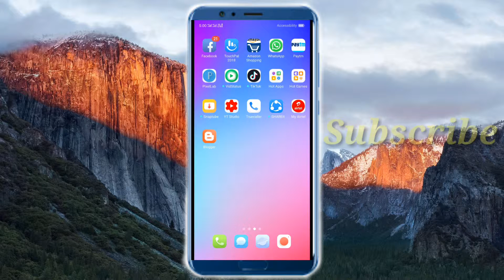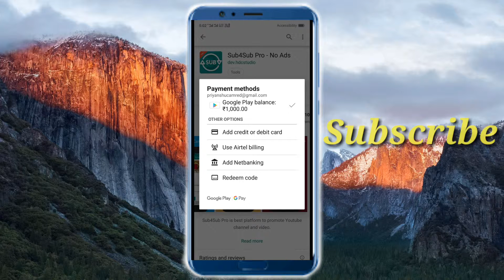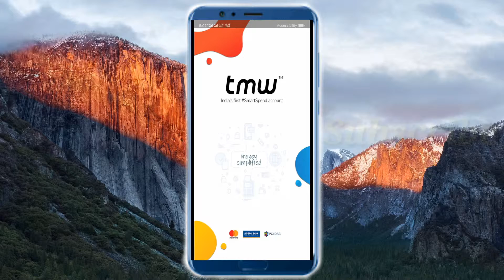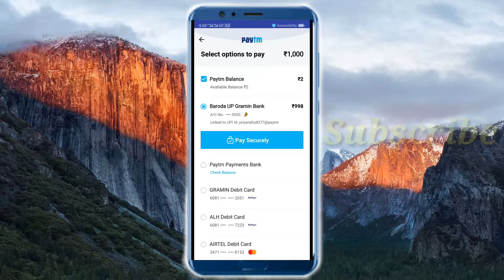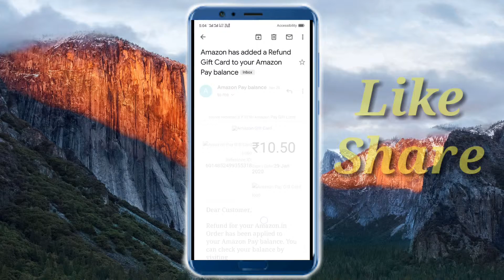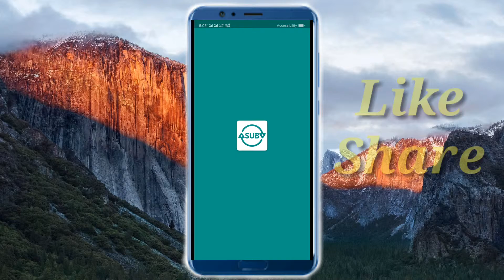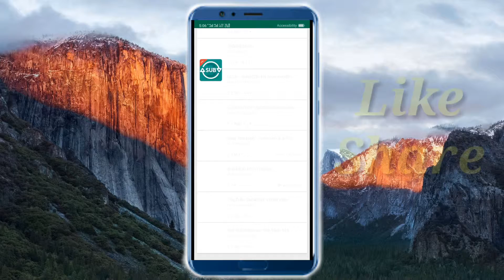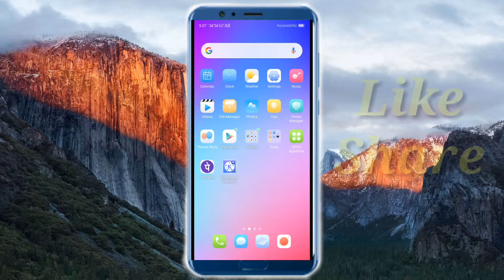How to Purchase Any Application form play store